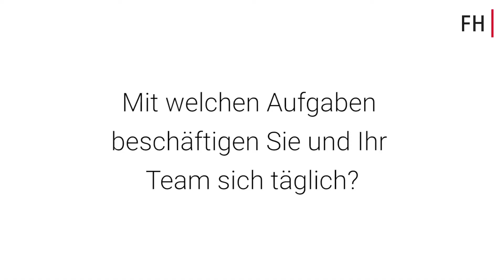Karin Kraschl-Hirschmann über ihr Studium am Institut Energie-, Verkehrs- und Umweltmanagement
Karin Kraschl-Hirschmann arbeitet bei Siemens Mobility als Leiterin der Abteilung für intelligente Verkehrssysteme und berichtet über ihre persönlichen Erfahrungen rund um ihr Studium am Institut Energie-, Verkehrs- und Umweltmanagement.

Weitere Informationen...